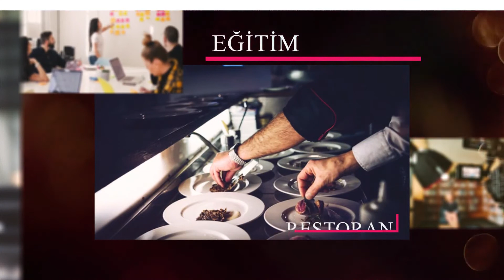GÖZDE ELEKTRİK - ÇAN / ÇANAKKALE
GÖZDE ELEKTRİK firma sahibi Mehmet YILMAZ, başarı ve faaliyetlerini Bengütürk TV, Sektör Özel Programı muhabirimiz Damla ÇİÇEK' e anlattı.

🔺FREKANS : 12685

🔻SEMBOL ORANI : 27500

🔺POLARİZASYON : H (YATAY)

🔻FEC : 2/3

🔶FİL BOX : 254. KANAL

🔶TİVİBU : 52. KANAL

🔶TURKCELL TV+